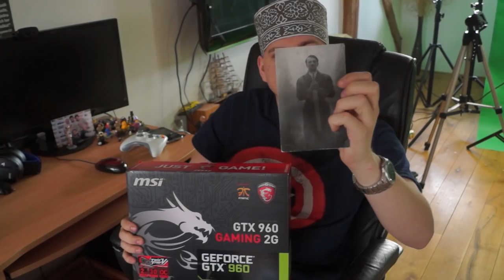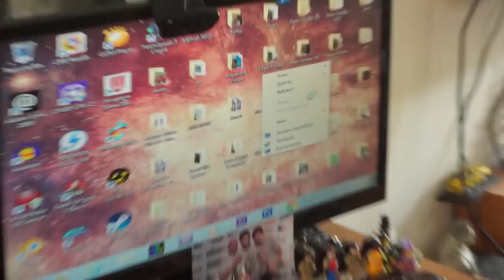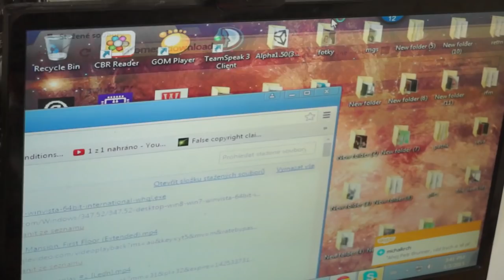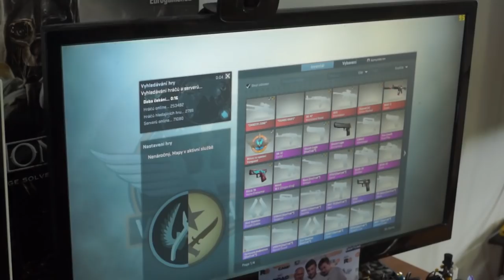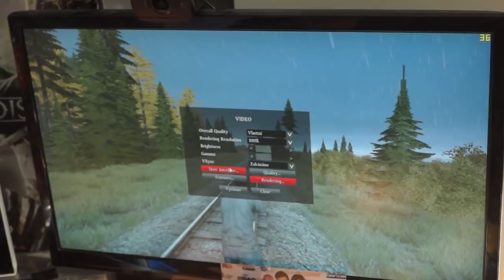Jak Nestavět Počítač A Nevyměňovat Grafiku (GTX 960)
New Grafykz -

VGA nV MSI GTX 960 GAMING 2G, 2GB, DDR5, PCI-e  - 6197.18

ThomAssovo pc -

MB MSI 970A-G43 - s.AM3+, DDR3, ATX - 1802.90
RAM Kingston 8GB DDR3 1866MHz CL10 (HX318C10FB/8) HyperX Fury Black - 1863.40
Zdroj Eurocase 550W, 14cm fan tichý SATA PFC - 911.13
HDD Seagate Barracuda 7200.14, 3,5" SATA III, 64MB - 1TB - 1573.00
DVD-R/+R LG GH24NS, SATA, černá, Bulk 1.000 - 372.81
CPU AMD FX-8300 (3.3Ghz, s. AM3+, 95W) BOX - 3363.80
SOFT Microsoft Windows 8.1 CZ 64bit OEM - 2599.00
COOLER Arctic Cooling Freezer 7 Pro Rev.2 - 490.05
CASE Crono MT-37, bez zdroje, černá 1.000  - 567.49
+ GTX560Ti

výkon Tomasovo PC
csgo - 180fps (vysoké detaily)
Red Orchestra: Rising Storm 50-60 fps (vysoké detaily)
Total War Rome 2 - 40 fps (vysoké detaily)
Total War Attila - 25-30 fps (střední detaily)